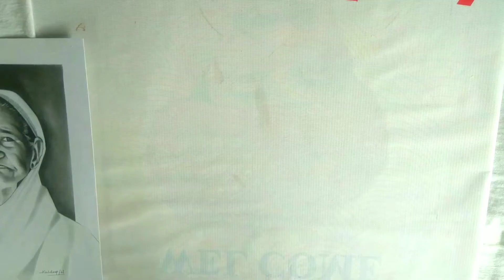Ab ghar me kro framing |professional artframing tutorial |step by step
welcome everyone

today's I'll show you how to framing your artwork tutorial , step by step .bina store jaye ghar me hi easily kom time me framing kar paoge video ko dekh kar.

Thumbs up for more art tutorial &  Art related all ideas.

.JAI HIND.

materials for framing -
• frame
•glass(frame size)
•hard board/thermocol/plyboard
•tape
•Black paper (for mount)

Personality connect me -